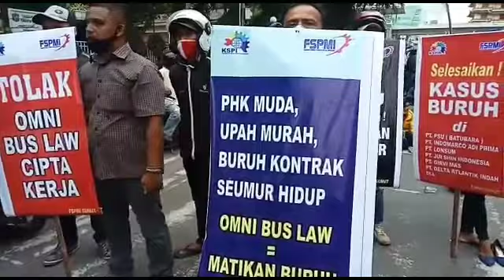Buruh Tolak Rencana Pemerintah yang Berencana Tidak Naikkan Upah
TRIBUN-MEDAN.COM - Buruh yang tergabung dalam Federasi Serikat Pekerja Metal Indonesia menolak rencana pemerintah yang tidak menaikkan upah buruh tahun depan karena pandemi Covid-19.